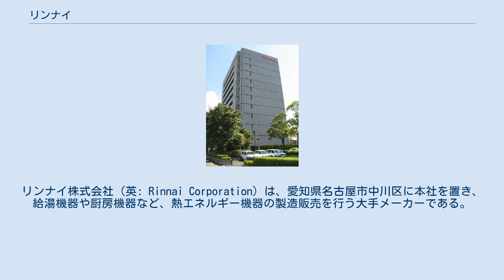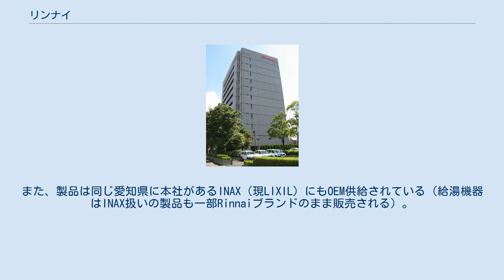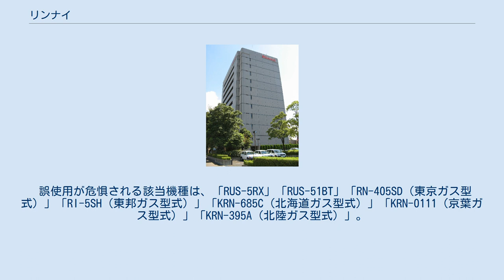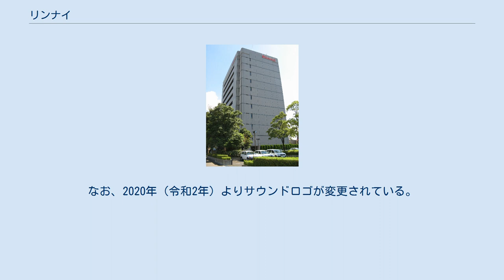リンナイ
リンナイ株式会社（英: Rinnai Corporation）は、愛知県名古屋市中川区に本社を置き、給湯機器や厨房機器など、熱エネルギー機器の製造販売を行う大手メーカーである。
給湯器やビルトインコンロ等のガス機器で国内シェアトップ。
 リンナイという社名は、創設者の林兼吉と内藤秀次郎から一字を取ったもの。
当初「ナイリン」だったが、語呂が悪かった為、「リンナイ」に変更した。
名古屋瓦斯（現・東邦ガス）の社員だった二人が、スウェーデン製石油コンロを譲ってもらったのがきっかけとなり、1920年（大正9年）9月に石油コンロ卸売業者「林内商会」として設立。
 国内では長らく「ガスとエレクトロニクス」というキャッチフレーズを用いてきた。
なお、CMのサウンドロゴは国によって異なる。
また、スポンサークレジットは長年“Rの穴部分を紅い炎にした社紋”と、その下に「リンナイガス器具」であったが、2006年（平成18年）から「Rinnai」となった。
また、製品は同じ愛知県に本社があるINAX（現LIXIL）にもOEM供給されている（給湯機器はINAX扱いの製品も一部Rinnaiブランドのまま販売される）。
 2006年（平成18年）に同じく愛知県（名古屋市）内に本社のあるパロマが起こした一連の湯沸器事故の不祥事で「リンナイにも風評被害が出るのではないか」と言われていたが、実際にはむしろパロマに対する消費者の嫌気（不買ムード）により給湯器部門（特に、小型瞬間湯沸器）でリンナイの市場占有率が伸びた。
 また、旧松下電器産業（現パナソニック）が2007年（平成19年）4月にガス器具製造販売を撤退したことに伴い、リンナイ製品はパナソニックショップ（当時はナショナルショップ）にも供給されている。
 2019年4月1日に「Rinnai」ロゴが一新され、ゴシック体をベースにやや幅広な形状で、角を丸めたデザインとなった。
 旧ロゴ リンナイはかつては技術志向のメーカーと言われた。
それは特に世界初となるセラミック素材使用の遠赤外線バーナー「シュバンク」に代表される。
また家庭用では従来平均的なサンマ2匹がやっととされていたガステーブルのグリルを3匹まで収容可能とした「ジャンボグリル」(現在はそれ以上の収容力が一般的である)、後の家電メーカーによるオーブンレンジに先駆けて、ガスとマイクロウェーブ加熱を併用する「電子コンベック」（コンビネーションレンジ）など、独創的かつ高い技術力を背景とした製品開発を行ってきた。
 ただし、それは必ずしも先進的であるということを意味しない。
例えば、パロマ湯沸器死亡事故で問題となったFE式湯沸器も、問題の機種が本体内に排気ファンを収納していたのに対し、同時期のリンナイ製品は、本体上方にシルクハット形の排気扇を別に取り付けていた。
発売当時、外観の不恰好さや取り付けスペースの制約から、リンナイ製はパロマ製に比べて不評であった。
 リンナイとパロマは同じ愛知県名古屋市の企業で、パロマの創業の方が先ということもあり、長くリンナイにとってパロマはライバルというより追いつくべき目標であった。
1980年代中頃まで、リンナイは積極的な営業にはそれほど注力しておらず、販売店任せの傾向があった。
しかしながら、その技術志向は同じく技術屋志向が高いLPガス供給事業者の従業員によって評価され、徐々にパロマとの差を縮めて行った。
 1990年代のエコロジーブーム、さらにバブル崩壊が影響し、ガス器具にも高度な省エネルギー技術が求められ始めると、リンナイは俄然、市場で有利になった。
この頃からCMにも著名人を積極的に使うなど、営業にも力を入れるようになって来た。
家庭用ガステーブルではほぼ独走の状態となり、業務用機器でもパロマが遠赤外線バーナーを早期に開発できなかったこともありリンナイ優位に傾き始めた。
そして先述のパロマ製給湯器による死亡事故に絡む不祥事から、長年パロマの牙城であった給湯器部門でも完全に逆転し、日本におけるガス機器総合メーカーではトップとなっている（因みにパロマは海外での売り上げに注力している故、国内への対応に消極的であった）。
 ドイツの自動車部品メーカーボッシュが、大株主で一時期筆頭株主だったこともある。
現在でもノーザン・トラストやドイツ銀行など海外の投資家が主要株主に名を連ねている。
 2007年（平...